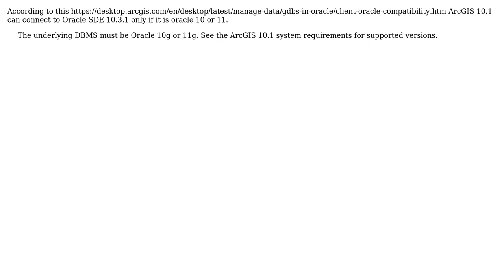GIS: Error connecting to SDE 10.3.1 on Oracle 12c from 10.1 client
With thanks & praise to God, and with thanks to the many people who have made this project possible! You are responsible for your own actions.